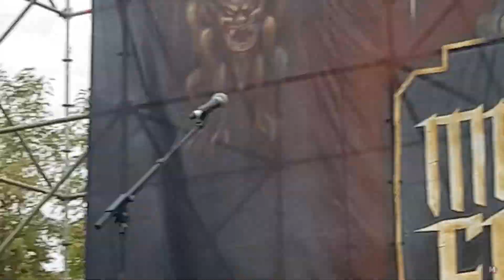DARK GOD en Metal Fest Chile - 21 de abril 2024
Presentación de Dark God en Metal Fest Chile - 21 de abril 2024

Este video puede presentar algunos desperfectos tanto en su grabación, audio u otros, características distintivas de los videos grabados desde el público y compartidos en este canal.
Es importante subrayar que este video se realizó con el máximo respeto y esperamos sinceramente que, este humilde homenaje sea bien recibido y de manera positiva por la banda.

This video may present some defects in its recording, audio or others, distinctive characteristics of the videos recorded from the public and shared on this channel.
It is important to emphasize that this video was made with the utmost respect and we sincerely hope that this humble tribute is well and positively received by the band.